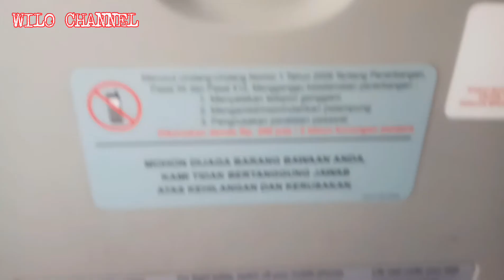Explorer Hutan Kalimantan Tengah, Penuh Resiko dan Tantangan~sobat wilo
Assalamualaikum
April, 2021.
Explorer Hutan Kalimantan Tengah,  tantangan menghadang didepan.
tetap semangat dan tetap jaga kesehatan.